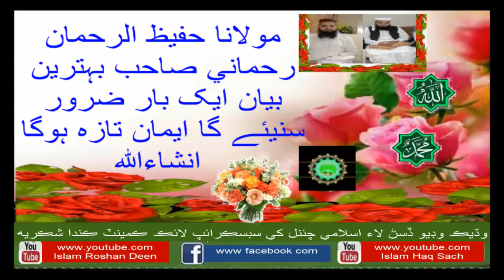Molana Hafeez ur Rehman Rehmani New Sindhi Bayan مولانا حفيظ الرحمان رحماني صاحب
Molana Hafeez ur Rehman Rehmani New Sindhi Bayan
مولانا حفيظ الرحمان رحماني صاحب بہترین بیان ایک بار ضرور سنیئے گا ایمان تازہ ہوگا انشاءاللہ

اسلام عليڪم ورحمت الله وبرڪعت عرض هي چئنل اوهان جي خدمت ۾ پيش ڪجي ٿو هن اسلام روشن دين چئنل کي اوهان ڀائيرن جي ضرورت آهي هن چئنل کي سبسڪرائپ لائڪ ۽بيل کي ٽڪ مارڪ ڪندا جيئن اوهان ڀائرن کي نيو بيان ۽ حمدو نعت ملندا رهن شڪريه اوهان اوهان ڀائرن جي اسلام روشن دين،نيوچئنل